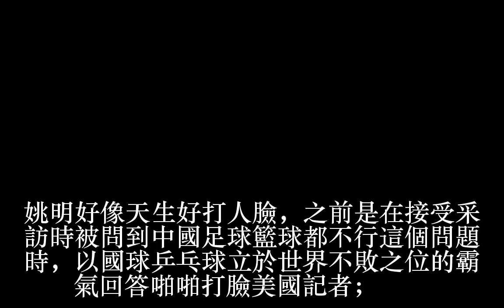姚明啪啪打臉足協，同為協會主席，蔡振華你羞愧瞭沒？